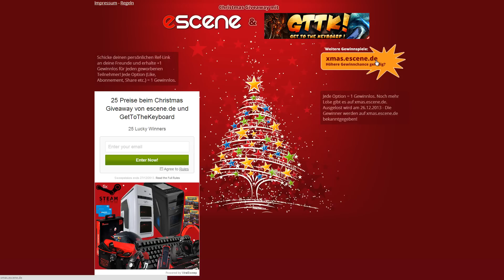escene Christmas Giveaway - Macht mit!